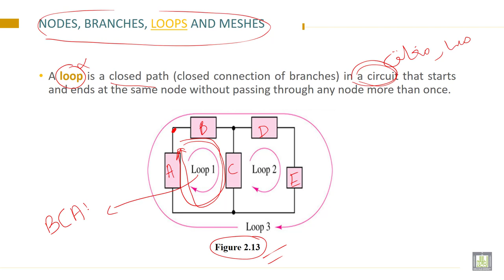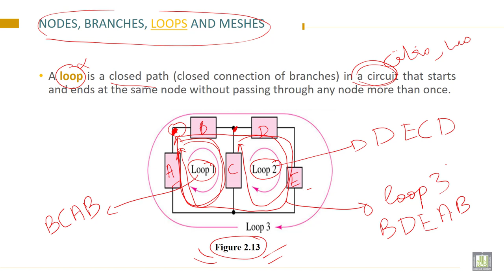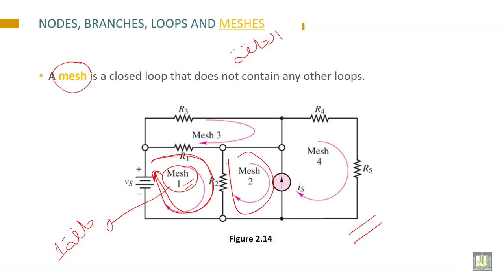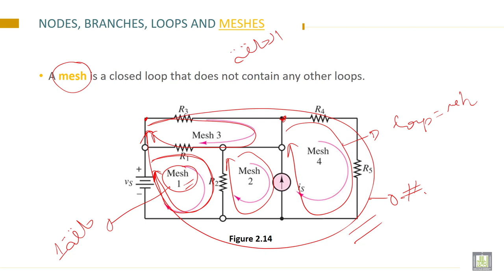Electrical Engineering - 1 | C2-L8 | LOOPS and MESHES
Lecture 8 : LOOPS and MESHES
Explain LOOPS and MESHES